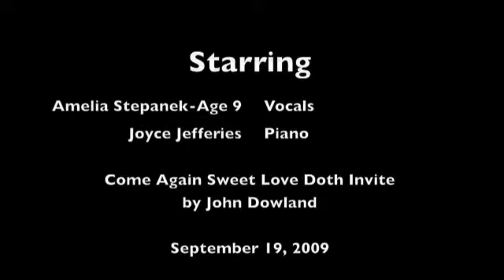Amelia - Come Again Sweet Love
Amelia - Age 9
Come Again Sweet Love Doth Now Invite